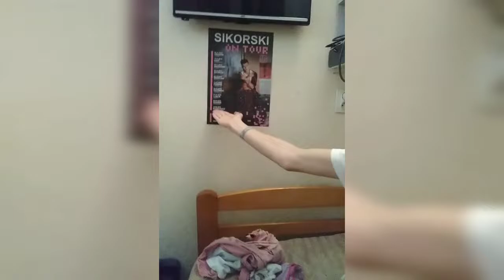DOKARMIAM JEREMIEGO?! SIKORSKI ON TOUR Poznań - VLOG #8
Jeśli spodobał Ci się ten film i chcesz więcej  relacji z koncertów to strzel łapkę w górę i zostaw suba żeby być na bieżąco ;)